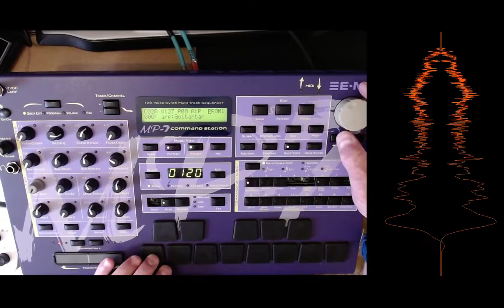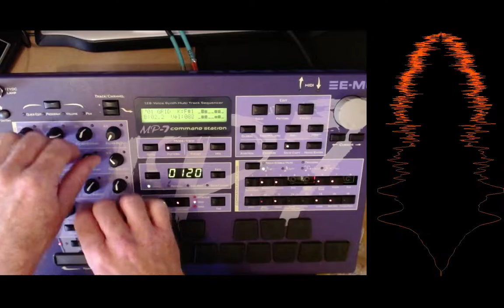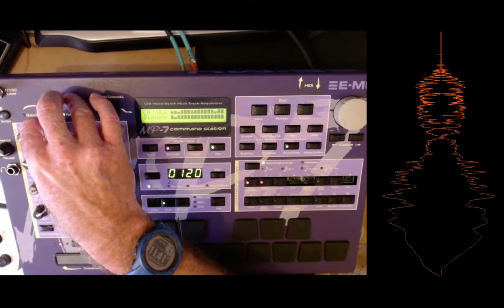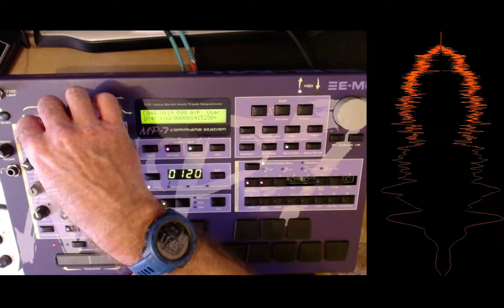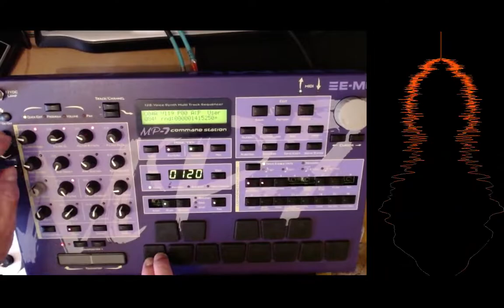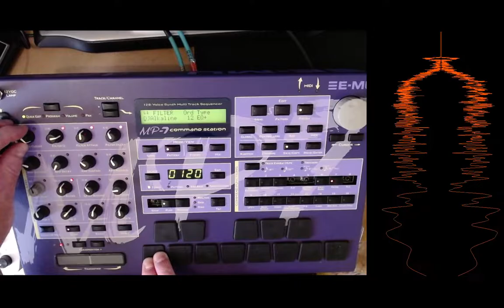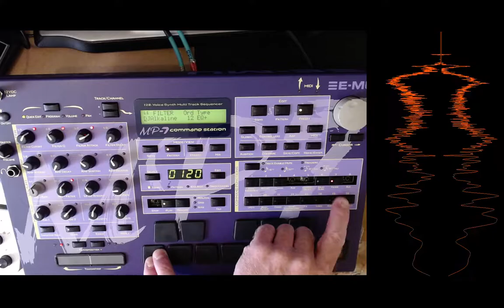Emu Command Station - Tune idea explore - no talking